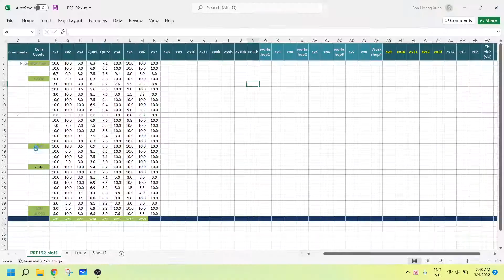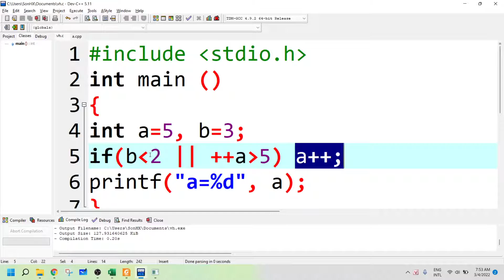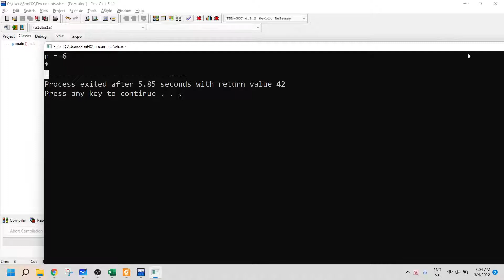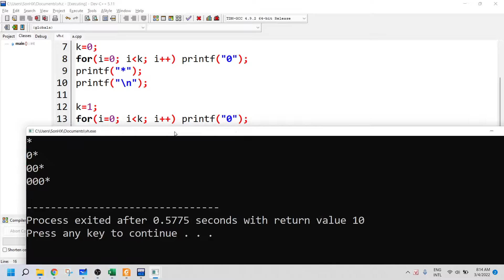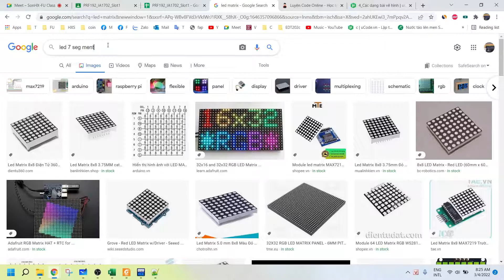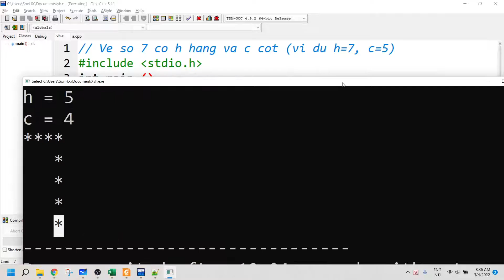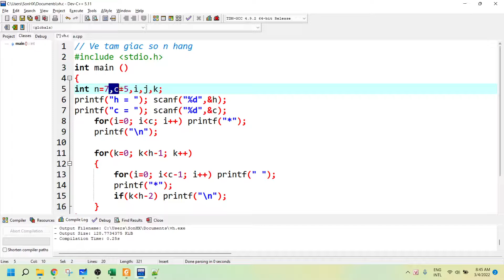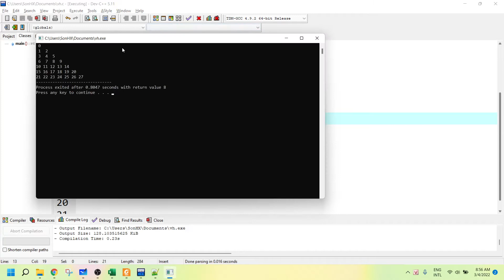Slot 21 Cac bai tap ve hinh